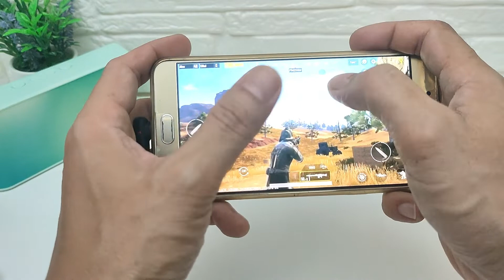d-power UB-16 สายชาร์จ หัวงอ 90 องศา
ชาร์จไปเล่นไป ไม่เกะกะ ชาร์จเร็ว 3A ถ่ายโอนข้อมูลได้